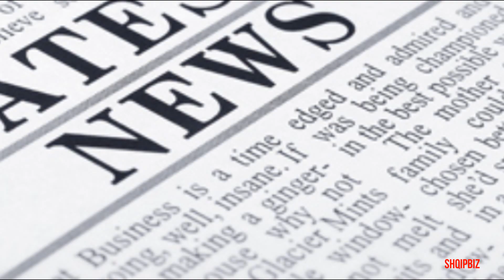Bora Zemani dhe Donaldi pjesë e një filmi së bashku